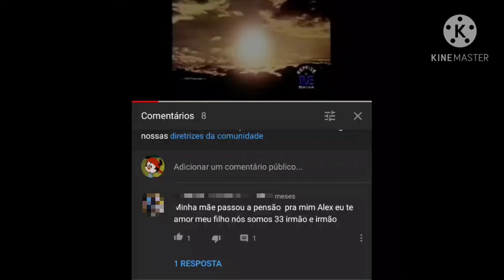O comentário mais aleatório que vi em um vídeo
Feliz Halloween Galera!